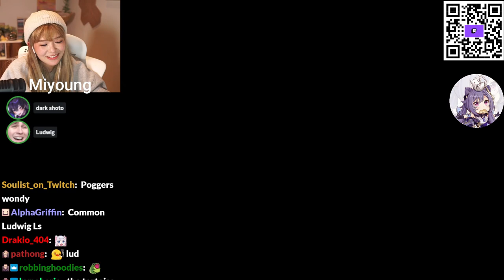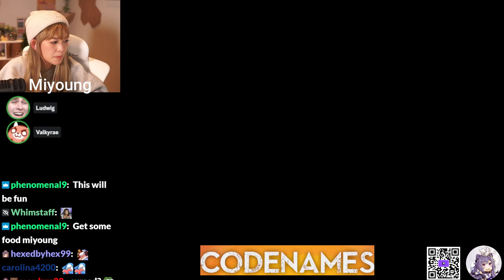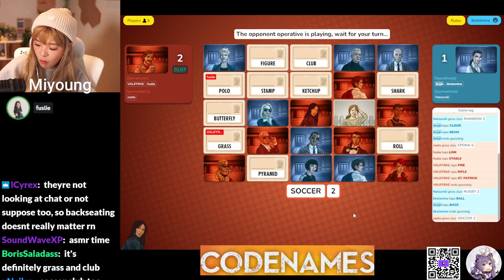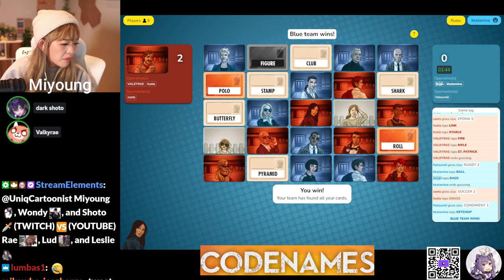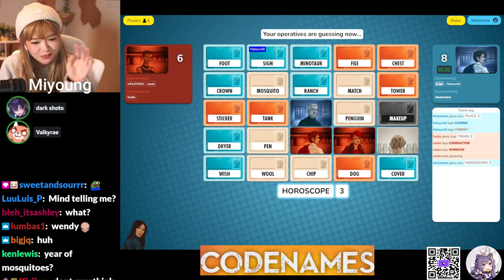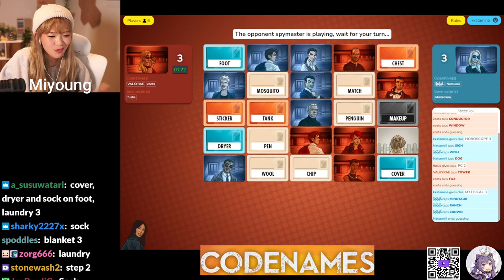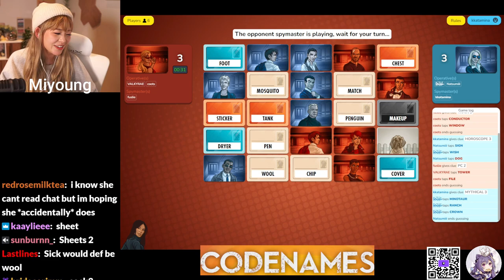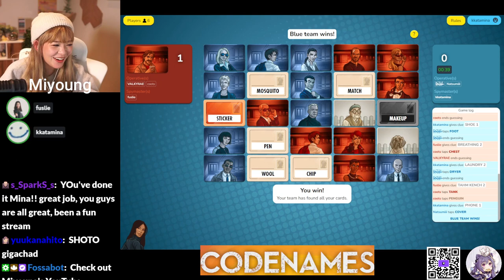MikiKeiVod "Kkatamina" Codenames with Friends ^_^ 02|21|23